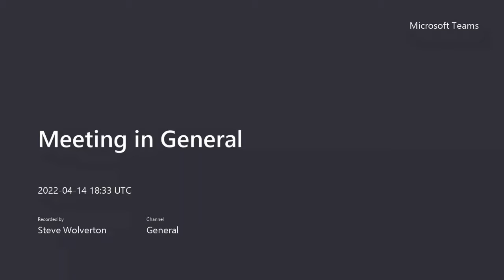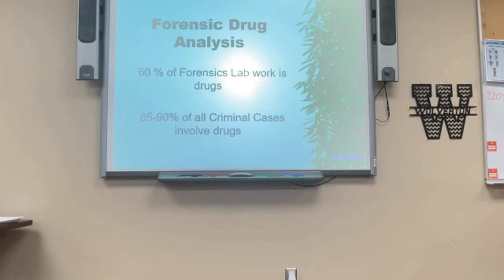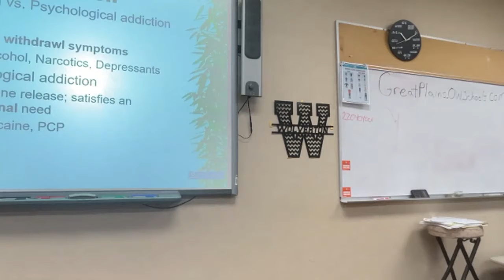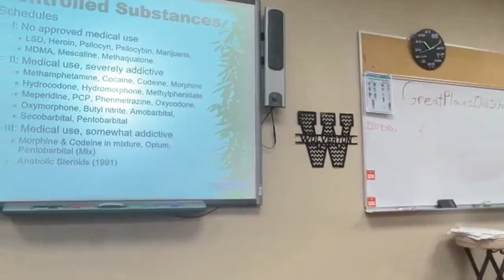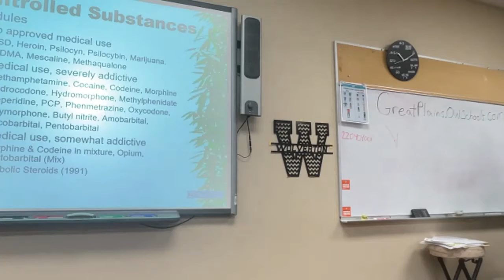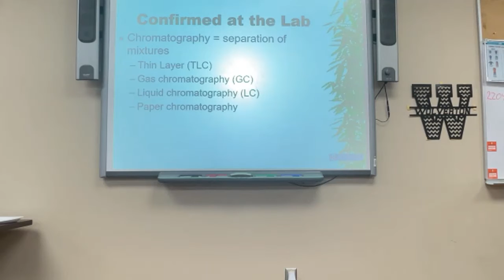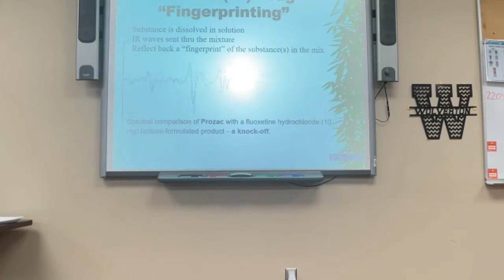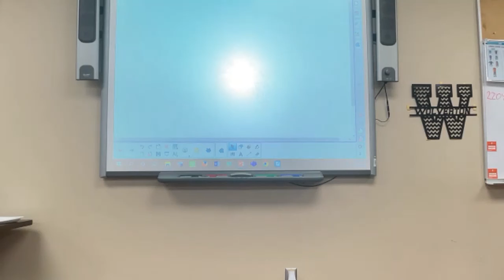Class Discussion Drugs